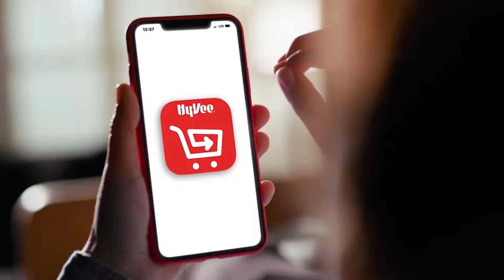Weekend at the Lake with Bob Spicer October 28th, 2021